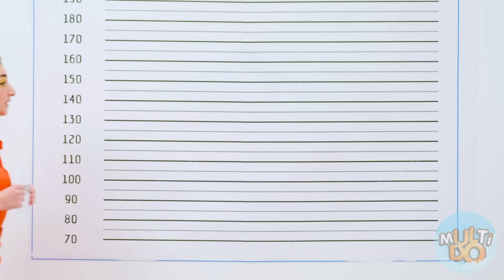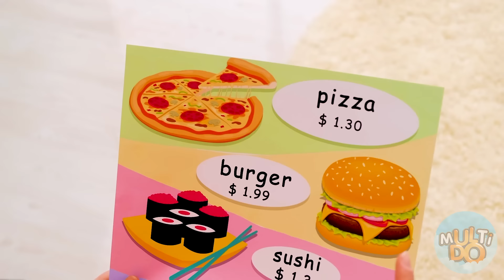जेल में अमीर vs गरीब | पेश करते हैं मज़ेदार सिचुएशन्स और DIY आईडियाज़ Multi DO Challenge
MultiDo की सदस्यता लें, तो सबसे अच्छी चुनौतियाँ आपको हमेशा मिलेंगी! अगर आप अगले वीडियो देखना नहीं चाहते हैं, तो हमारे साथ बने रहें!